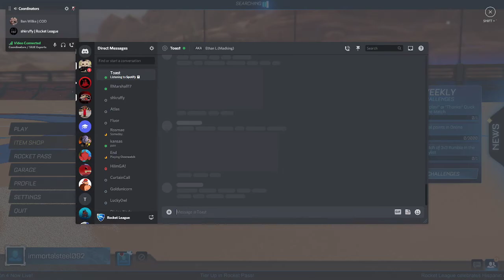SIUE Esports Let's Play Episode 1: Rocket League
Watch our President learn from our Rocket League coordinator how to play the game! Near the end of the video youll see some of our actual players scrimmage against one another!